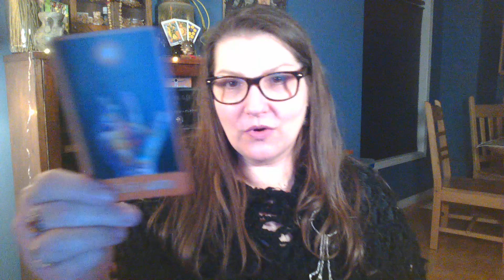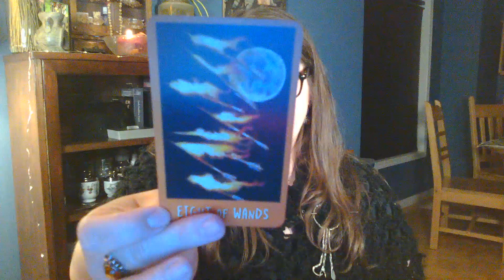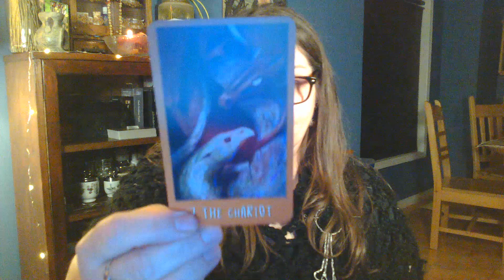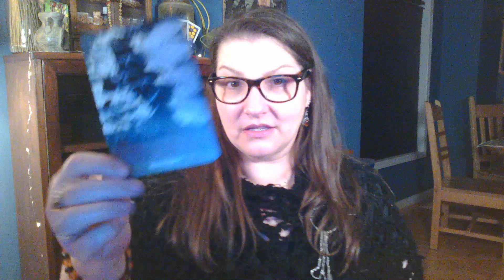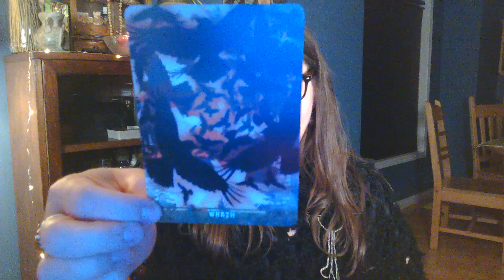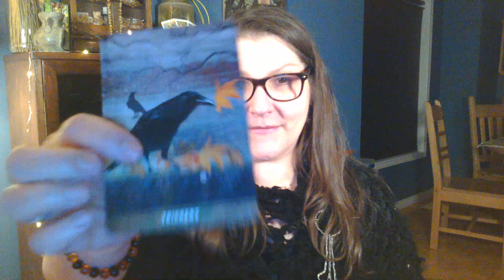Raven vs Crow Energies